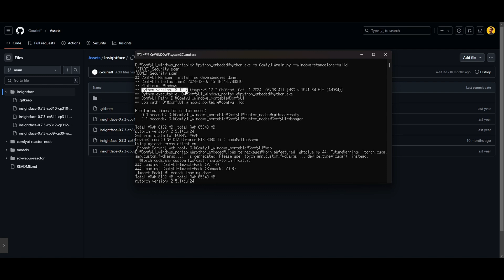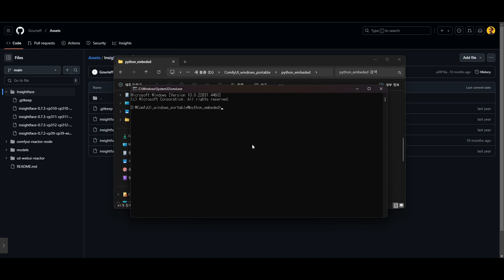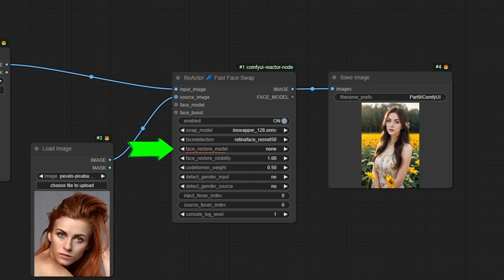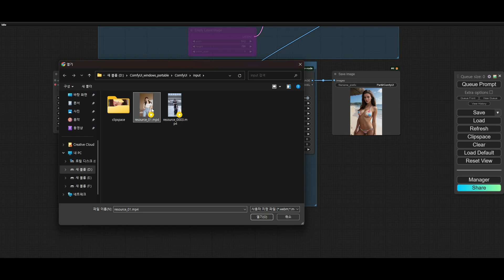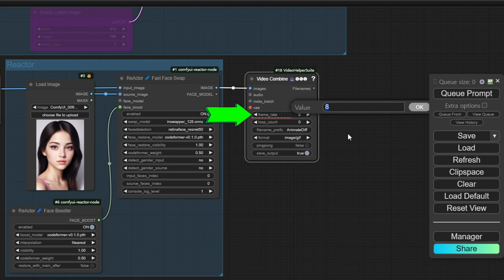ComfyUI 완벽 가이드 강의 Part.9 Reactor 기능을 활용한 face swap 튜토리얼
오늘은 Reactor 기능을 활용하여 손쉽게 Face Swap 작업을 수행하는 방법에 대해서 설명하겠습니다.